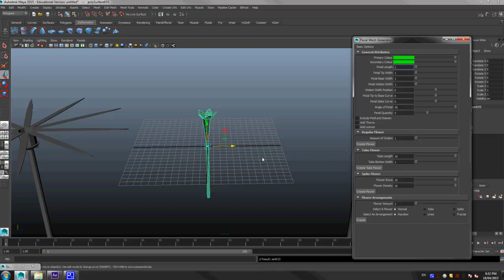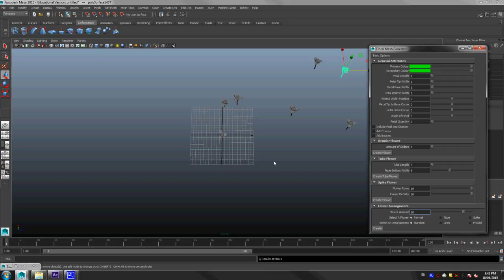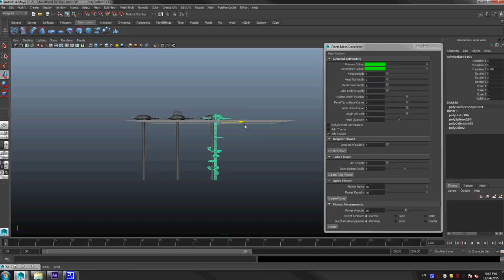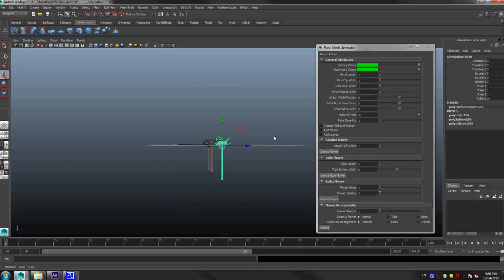Flower Mesh Generator - 3D Computer Graphics Term Project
The global objective for this project was to create a Floral Mesh Generator using Python in Maya 2015. The generator allows its users to create various flower types, positioned in an arranged or random pattern.